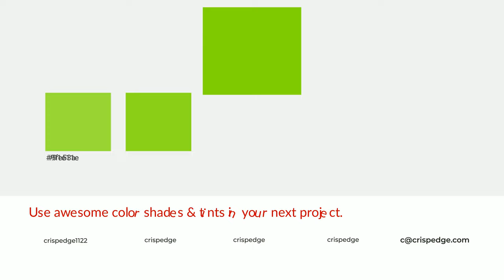Shades & Tints of Alien Armpit color 84de02 A Cool Green color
Shades of Alien Armpit color 84de02 Cool Shades of Alien Armpit color with Green hue for your project!

Shades
Hex 75c501

Tints
Hex 91e11e